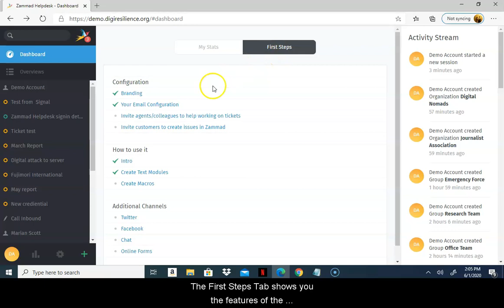CDR Link Guide: Dashboard View, Status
This video explains the components of the Status section on your Dashboard view.
1. Visual cards help provide a snapshot of your performance and activity.
2. Tap 'First Steps' tab to see an overview of the features already enabled in your helpdesk.
3. The 'First Steps' tab also provides a quick walkthrough of your Dashboard.